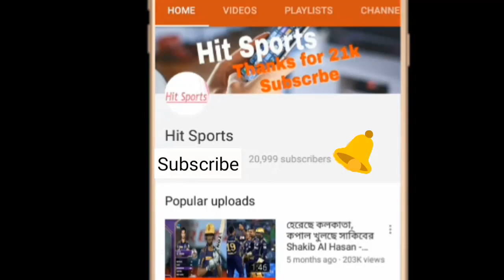সাকিবের ব্যাটিং চলাকালীন সময়ে ঘটে গেল এক বিরাট অপ্রীতিকর ঘটনা | shakib al hasan ipl 2018